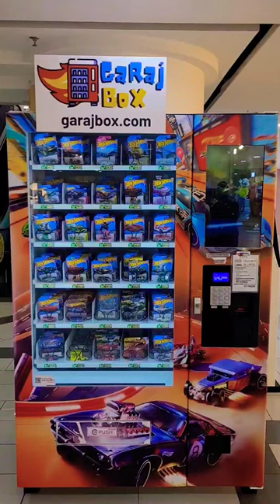Hot Wheels Vending Machine